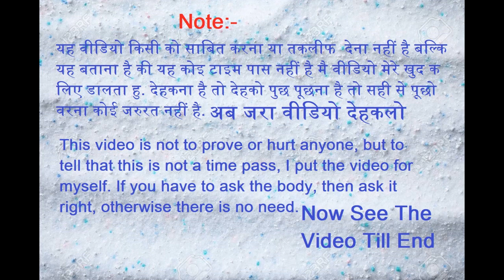Highly Foaming Detergent Powder Live Demo | Zen Max Cleaning Products